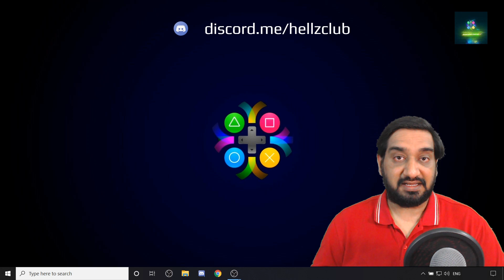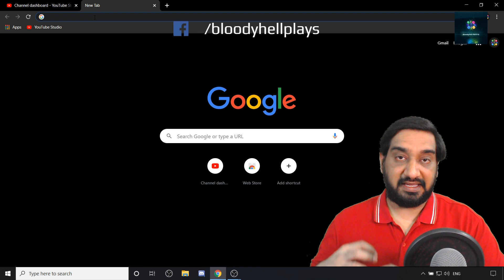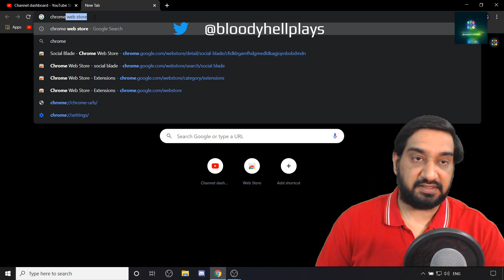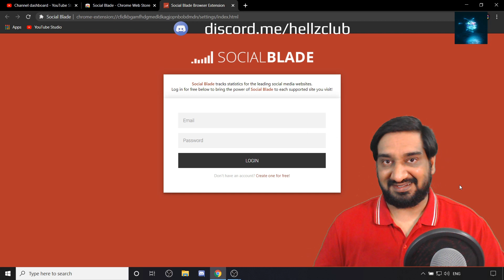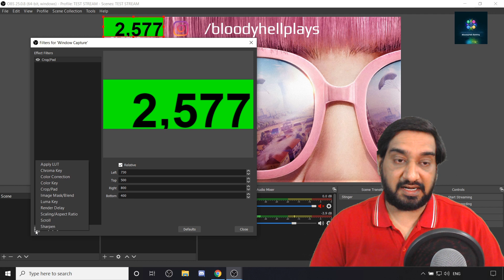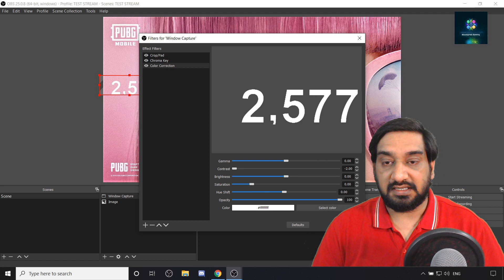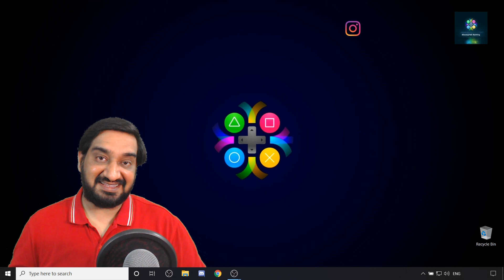SUBSCRIBER COUNT ON LIVE STREAM | REAL SUB COUNT ON LIVE STREAM | STREAMERS DIGEST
This video is a tutorial to display the live subscriber count of a YouTube channel on a live stream if streaming via OBS. This is a real-time live subscriber count that shows the accurate number of subscribers on the YouTube channel even if the subscribers are more than 1000.

Topics Covered
1. How to add real time subsriber count to live stream
2. How to add real time sub count to live stream
3. How to add accurate live subscriber count to live stream after 1k
4. How to show accurate live subscriber count on live stream after 1000 subscribers
5. How to add accurate live subcount on stream after 1000 subs
7. 1000 subscribers ke baad real subscriber number stream pe kaise show kare
8. How to add the actual number of subscribers on channel after passing 1000 subs

HARDWARE RECOMMENDATIONS